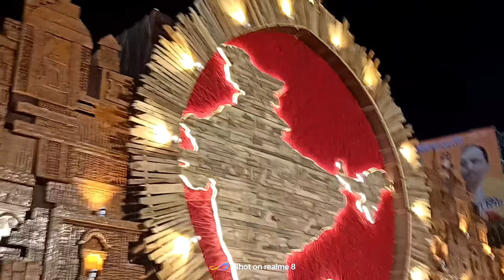durga puja ranchi jharkhand 2023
durga puja ranchi
ads bt
ads bt vlogs